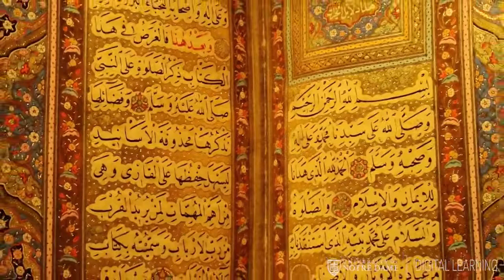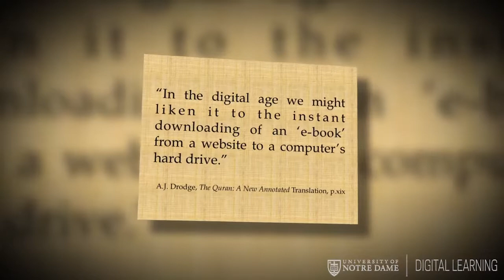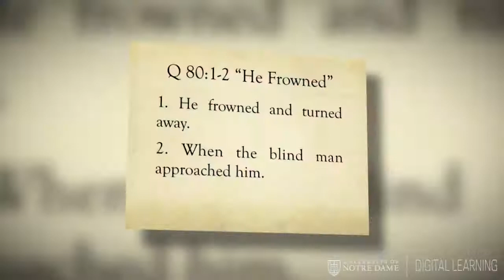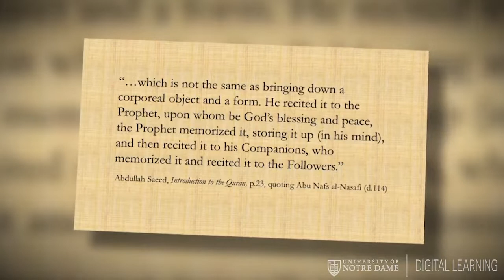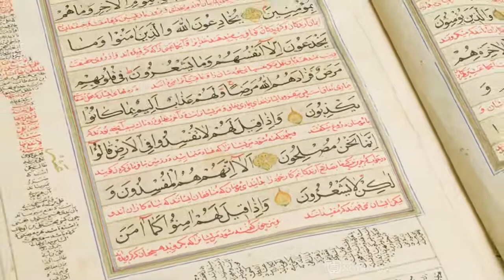Intro to Qur'an Lecture 6: Discussion at a Mosque